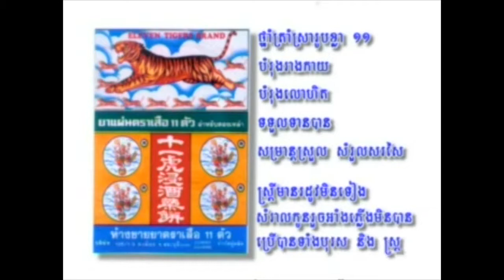TDM@Inside Entertainment TV3 Cambodia